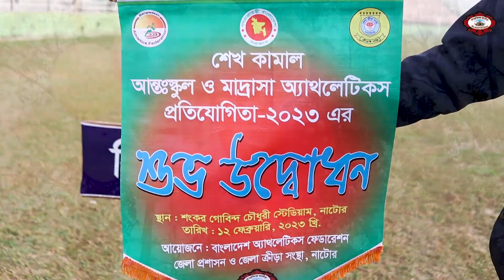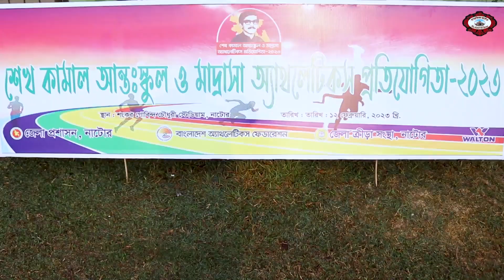শেখ কামাল এ্যাথলেটিক্স প্রতিযোগিতা ২০২৩, নাটোর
শেখ কামাল এ্যাথলেটিক্স প্রতিযোগিতা ২০২৩
আয়োজনেঃ জেলা প্রশাসন, নাটোর